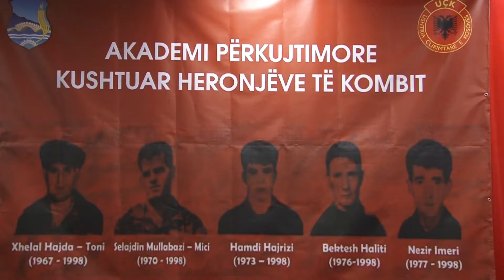AKADEMI PËRKUJTIMORE KUSHTUAR HERONJËVE TË KOMBIT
AKADEMI PËRKUJTIMORE KUSHTUAR HERONJËVE TË KOMBIT:Xhelal Hajda-Tani,Selajdin Mullabazi-Mici,Hamdi Hajrizi,Bektesh Haliti,Nezir Imeri.